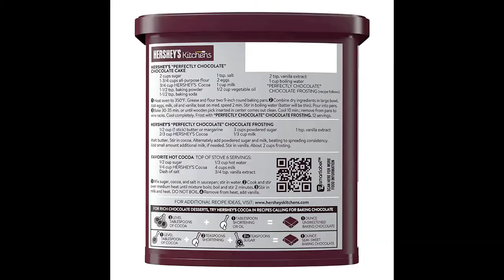فكرة لكيكة الميلاد رقم ١٦ لاولاد والبنات بنكهة اللوتس سهلة جدا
اني لست محترفة بالكيكات ولكن دائما احب ان اعمل كيكات الميلاد والمناسبات لعائلتي ولاهلي
احتفلنا بعيد ميلاد ابننا الحبيب السادس عشر! لقد حضرت هذه الكيكة  اللذيذة والسهلة مع الكثير من الحلوى في الأعلى لعيد ميلاد حلو! أحبك يا ابني وأتمنى لك حياة ناجحة وسعيدة وصحية ❤️🙏💐😘🎂
لقد كانت الكيكة  لذيذة وجميلة للغاية. بالنسبة إلى كعكة الشوكولاتة ، استخدمت الوصفة المكتوبة على ظهر علبة مسحوق الكاكاو هيرشي. إنها كيكة  سهلة للغاية ورطبة ولذيذة أو يمكنك استخدام كيكة علبة الجاهزة. كما يمكنك تغيير اللون الأزرق إلى لون مختلف إذا قررت عملها لعيد ميلاد ابنتك ويمكنك أيضًا استخدام الزهور لإضافتها كزينة.

كعكة الشوكولاتة
2 كوب سكر
1 ¾ كوب دقيق
¾ كوب مسحوق كاكاو
1 ½ ملعقة صغيرة بيكنج بودر
1 ½ ملعقة صغيرة من صودا الخبز
1 ملعقة صغيرة ملح
2 ملعقة صغيرة خلاصة فانيليا
2 بيضة
1 كوب لبن
½ كوب زيت
1 كوب ماء مغلي

١- يسخن الفرن إلى٣٥٠ درجة فهرنهايت او ١٨٠ درجة مئوية .
٢- قلبي السكر والدقيق والكاكاو ومسحوق صودا الخبز والملح في وعاء كبير. يضاف البيض والحليب والزيت والفانيليا. تمزج على سرعة متوسطة في خلاط لمدة دقيقتين.اضف الماء المغلي (سيصبح الخليط خفيفا). نصب الخليط في صفيحة خبز محضرة مبطنة بورق خبز.
٣- تخبز لمدة ٣٠ دقيقة أو حتى يخرج عود خشبي في المنتصف نظيف. ٤-تبرد تماما.

تصب في صينية كبيرة وتخبز في ١٨٠ درجة مئوية
١٣ بوصة × ١٨ بوصة
رقم ١٦ أو أي قالب رقم من الإنترنت
استخدمت ورق ٨.٥ انج  في ١١ انج

اعمل غاناش الشوكولاتة

١/٤ كوب كريمة ثقيلة
١/٤ كوب رقائق شوكولاتة

عمل كريمة مخفوقة بالشوكولاتة

٢ ملعقة كبيرة سكر بودرة
٢ ملعقة كبيرة جبن كريمة
١ ١/٢ كوب كريمة خفق ثقيلة
و الغاناش المعد مسبقا

عمل كريمة اللوتس

٢ كوب كريمة الخفق
٣-٤ ملاعق كبيرة  بسكوف اللوتس